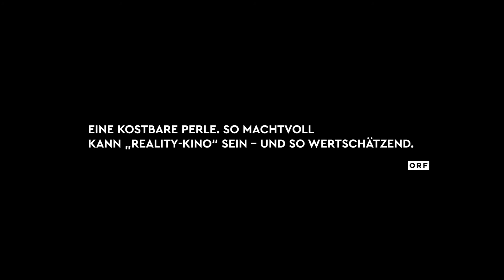JETZT ODER MORGEN Trailer Deutsch | German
»Wenn sich keiner für mich interessiert, warum soll ich mich dann für irgendwas interessieren?«

Regisseurin Lisa Weber (Sitzfleisch) hat eine Wiener Familie über drei Jahre lang begleitet. Hautnah. Eine Nähe, die gleichermaßen berührt wie schockiert. Die 19-jährige Alleinerzieherin Claudia, ihr Bruder und ihre Mutter haben alle keinen Job, doch was ihnen wirklich fehlt, ist eine Perspektive. Seit seiner Weltpremiere im Panorama der Berlinale 2020 wurde JETZT ODER MORGEN mehrfach ausgezeichnet.

Claudia ist mit 14 schwanger geworden, ihr Sohn Daniel war lange die Ausrede, wieso sie nie die Schule abgeschlossen hat, wieso sie sich nie einen Job gesucht hat. Mittlerweile besucht Daniel den Kindergarten und Claudia muss nicht mehr ständig auf ihn aufpassen. Sie könnte endlich ihren Schulabschluss nachholen, könnte sich endlich einen Job suchen. Stattdessen tut sie nichts, es wirkt fast so als würde sie auf etwas warten. Aber worauf?

Gemeinsam mit Daniel, ihrer Mutter Gabi und ihrem Bruder Gerhard lebt sie in einer Gemeindebauwohnung in Wien Simmering. Gabi und Gerhard haben ebenfalls keinen Job, alle beziehen Sozial- und Notstandshilfe. Dass ihr Leben großteils zuhause auf engstem Raum stattfindet, führt manchmal zu Streit, stärkt aber auch den Familienzusammenhalt. Man sieht gemeinsam fern, man dreht Zigaretten, man raucht Zigaretten. Man macht sich gegenseitig die Haare, man döst, man schläft, man feiert Geburtstag. Und manchmal fährt Gerhard stundenlang am Simulator LKW. »So viel Zeit und kein Leben« , sagt er dann und grinst verschmitzt.

Was bleibt, wenn Arbeitslosigkeit und soziale Herkunft die Hoffnungen auf eine andere Zukunft verstellen? In der immer wieder aus dem Off erklingenden Ballade »When You Believe«  von Whitney Houston und Mariah Carey, finden diese Wünsche und Sehnsüchte ihren Ausdruck. Diese Momente sprechen von Liebe und Zusammenhalt da, wo Perspektivlosigkeit vorzuherrschen scheint.

JETZT ODER MORGEN ist ein Film übers Leben und übers Warten darauf. Über Luftschlösser, Lethargie und Langeweile. Abseits der üblichen Reality-TV-Klischees spürt Lisa Weber dem nach, was passiert, wenn scheinbar nichts passiert. Und findet Menschen, die einen rühren, zum Lachen bringen und schockieren. Und die einem in den 90 Minuten ans Herz wachsen. »Bei allen Defiziten, die es in der Familie gibt, gibt es andere Dinge, die wiederum sehr gut funktionieren«, so die Regisseurin: »Liebe.«